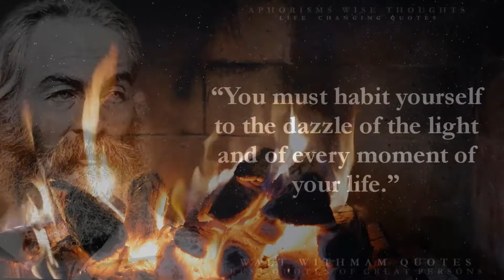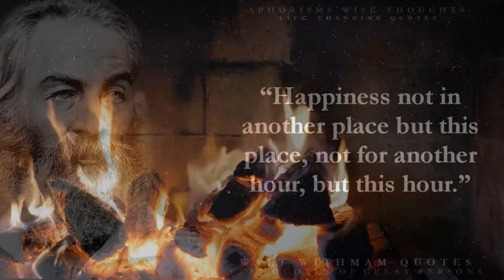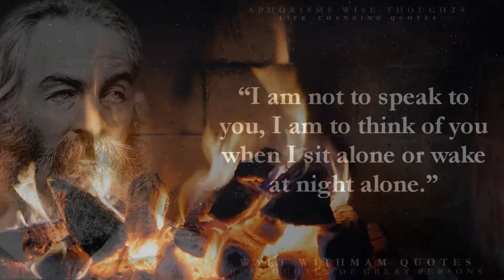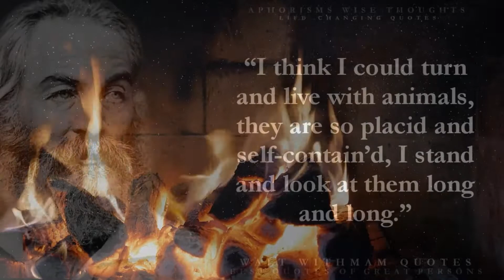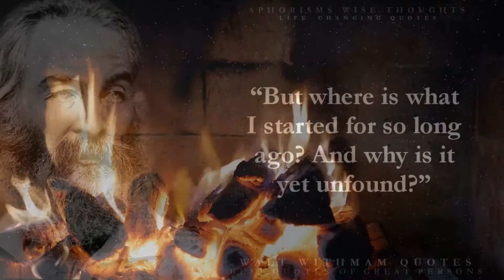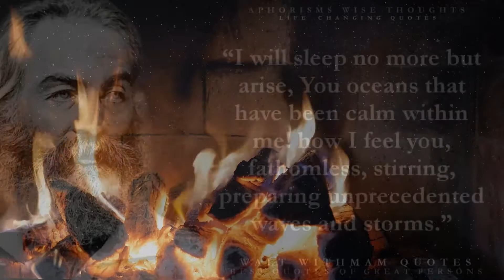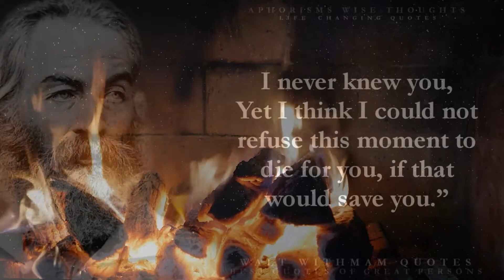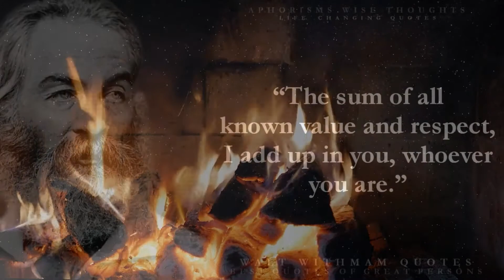Walt Whitman's Unrivaled Quotes on How to Live, Dream and Love - Walt Whitman quotes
It_Is_Wise Walt Whitman Quotes. Walt Whitman Was one of the most prominent American poets. His quotes are not clear to everyone. The fact is that, like all geniuses, he thought in a very peculiar way. I didn’t understand all of Walt Whitman’s quotations. No matter how hard I tried, I could not feel everything he was talking about. Write in the comments your opinion on this matter.
I worked hard and collected for you the most worthwhile and wisest proverbs and quotes. Write your opinion and suggest topics for the next videos